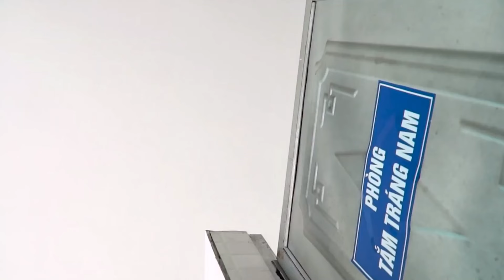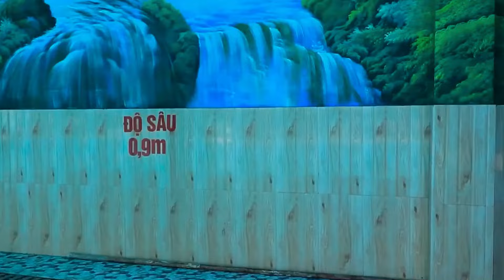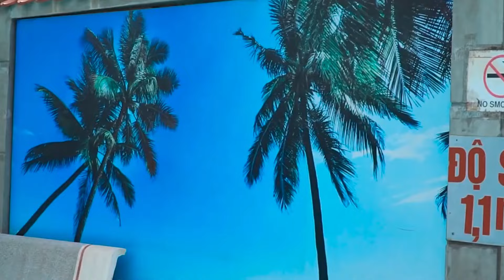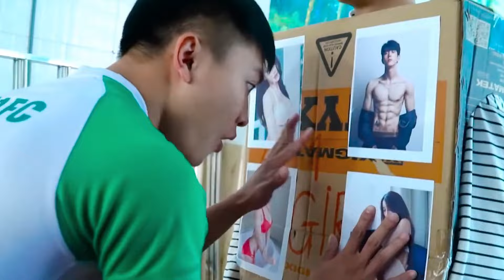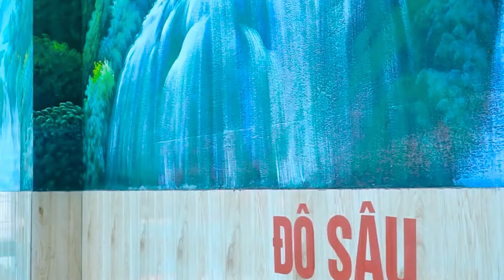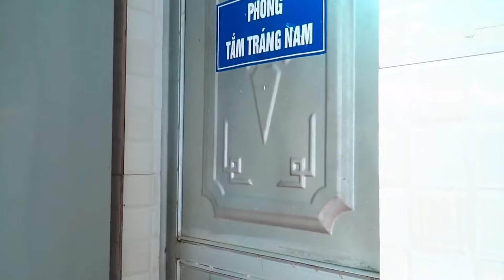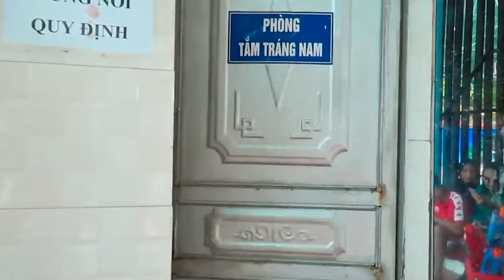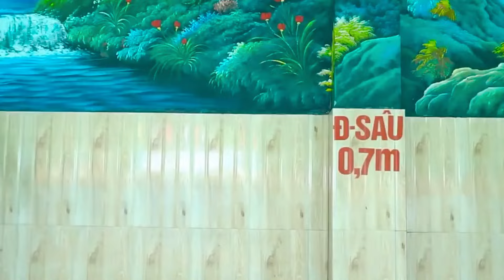WONDERFUL MAGIC POOL PRANK BATTLE NERF Dr Girls Nerf Guns MACHINE TIKTOK GIRL PRANK LTN Nerf War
© Copyright by LTN Nerf War  ☞ Do not "Re up"

LTN Nerf war Brings to you by the nerf guns film ! Includes entertaining videos. no other purpose.